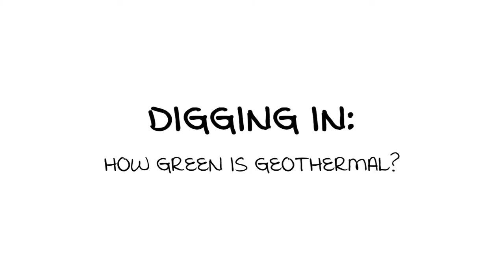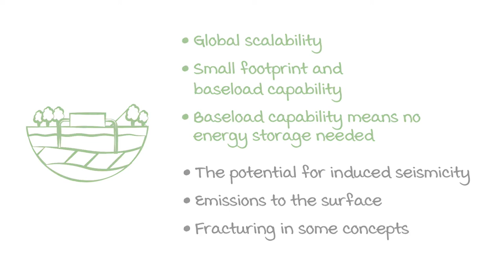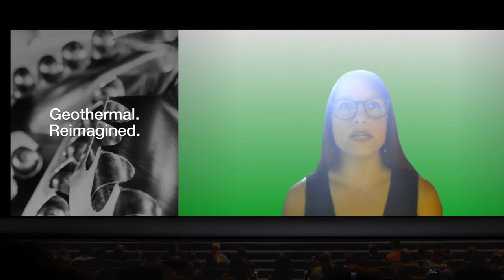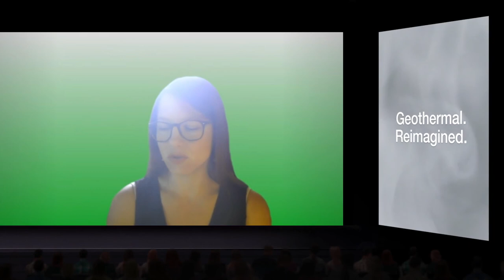Day 3 - How Green is Geothermal: Considering the Impact and Externalities of Renewables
Geothermal is often touted as the world’s ‘cleanest’ renewable. But what does that mean when you dig into the details? Solar, wind and energy storage projects present often underappreciated environmental impacts, including large footprints, reliance on rare earth mining, less than pristine supply chains, wildlife and microclimate impacts, and poor recyclability at the end of life. For the world to strike the right balance in the energy transition mix, we need to assess clean energy sources and their externalities with honest and objective analysis. There are areas where geothermal shines in terms of environmental impact, like global scalability, small footprint and baseload capability, which does not require rare earth mining dependent energy storage. But there are areas that require more caution, including the potential for seismicity, emissions to the surface, and the use of fracturing in some geothermal concepts. So how green is geothermal taking all into account? Let’s explore.